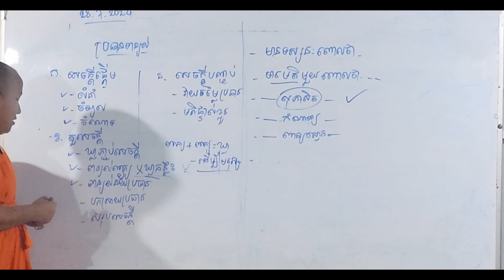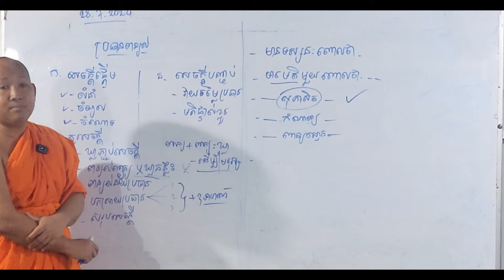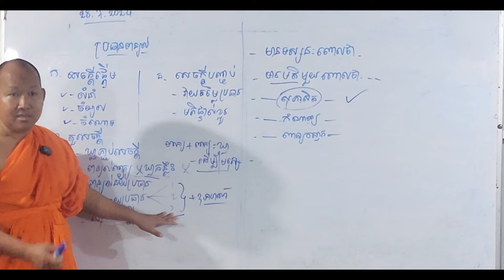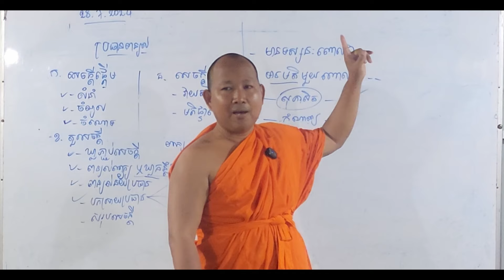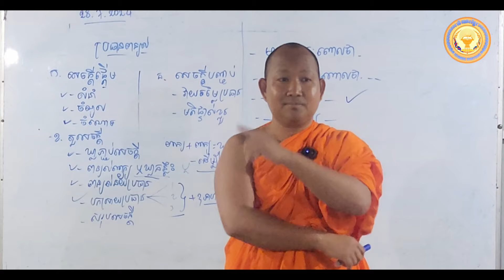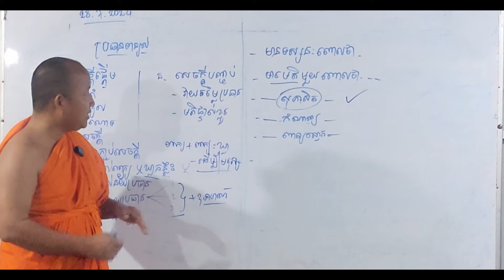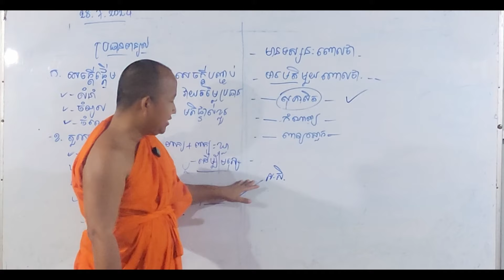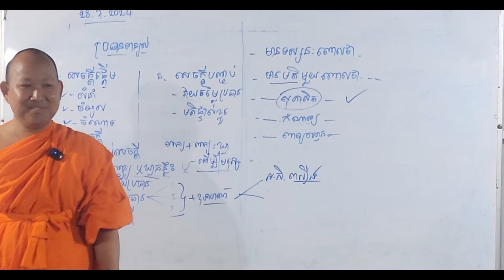ការបកស្រាយប្រធាន និងលើកឧទាហរណ៍ឱ្យចំតម្រូវការប្រធាន [Khmer Writing] - วรรณคดีเขมร - ວັນນະຄະດີຂະເໝນ